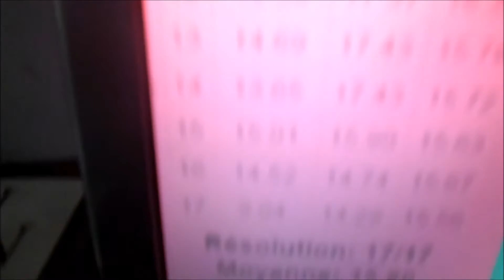3x3 first sub10 single on cam ! (Ilona)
Un super single pour moi , ça doit être mon 10 ème sub10 , et mon 3ème meilleur temps ( qui aurait été 2ème sans le double stop , et mon 3ème sub9 ) .
Désolée pour la luminosité pourrie ^^